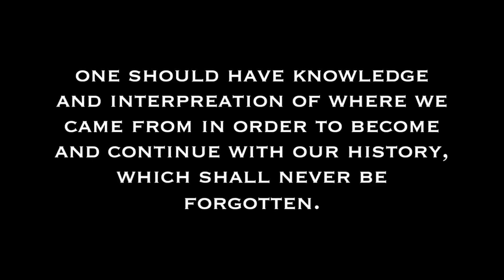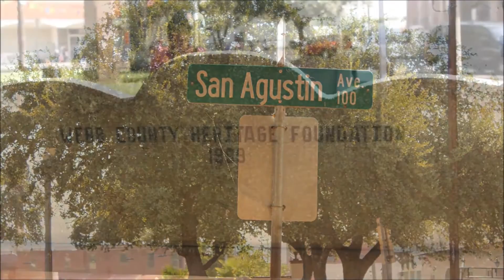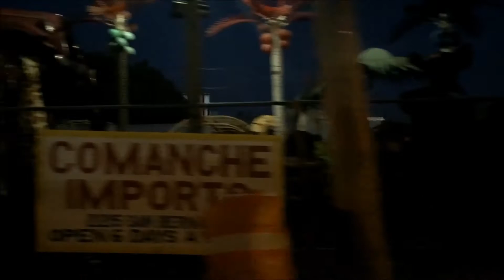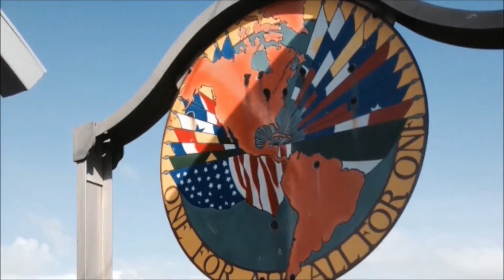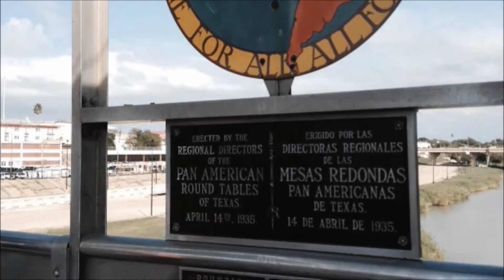Sin Raiz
This Hispanic Heritage Month, we salute the works of our TAMIU student filmmakers including: Alondra R. Garza, Adrianna D. Aguilar, Marie Enriquez and Paula Ramirez and their film "Sin Raiz."  Visit our YouTube channel for more student film efforts.